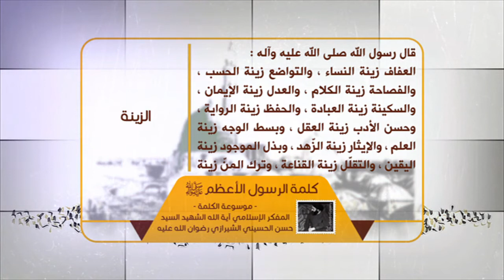كلمة الرسول الأعظم صلى الله عليه وآله - الزينة - آية الله الشهيد السيد حسن الشيرازي رحمه الله